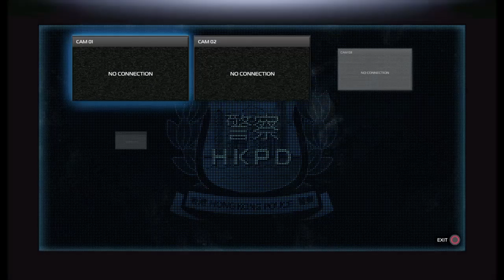KING | Sleeping Dogs part 11